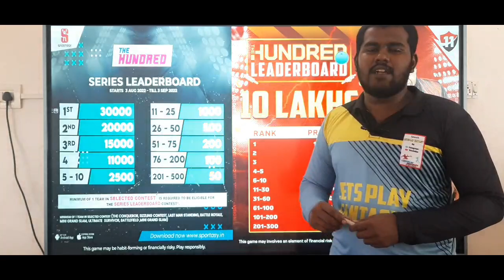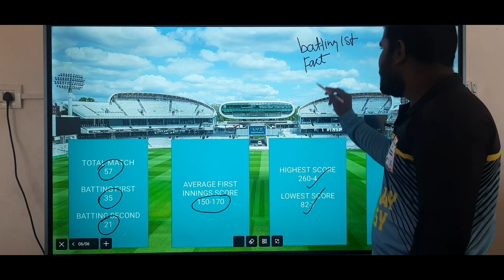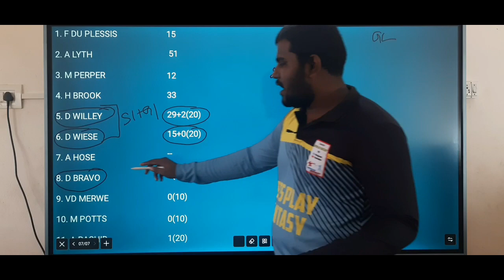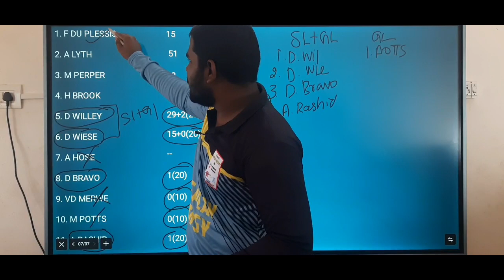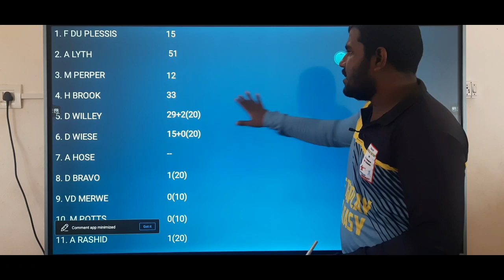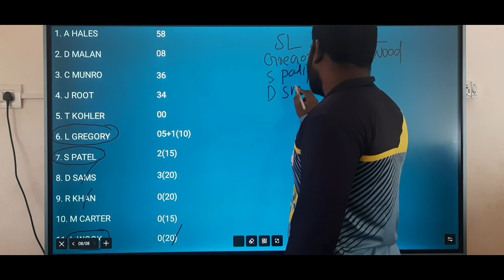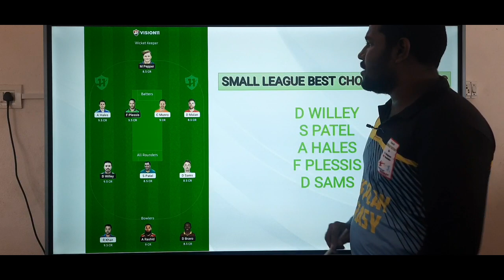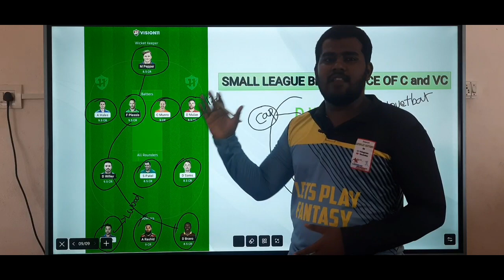NOS VS TRT 7TH THE HUNDRED MATCH Tamil Prediction | nos vs trt team today | Fantasy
OR

1. Sportasy

2. Vision11

3. Myfab11

4. Fantafeat

5. Kubera

6. Choic11

7. Batball11

trt vs nos prediction
nos vs trt prediction
trt vs nos team today
nos vs trt team today
trt vs nos team today tamil
nos vs trt team today tamil
trt vs nos team
nos vs trt team
trt vs nos team today gl
nos vs trt team today gl
trt vs nos team today grand league
nos vs trt team today grand league

2. This video analysis is based on my research and knowledge. I am not forcing anyone to follow my prediction.